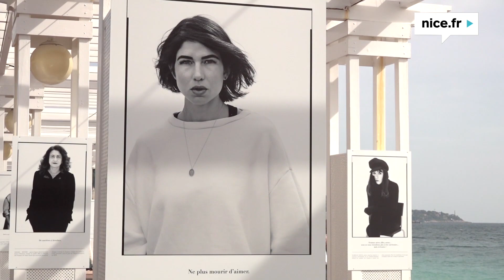Vernissage de l’exposition« Libres et égales » de Sylvia Galmot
A l’occasion de la journée internationale des droits des femmes, placée sous l'égide de l'ONU depuis 1977 et reconnue en France en 1982, la Ville de Nice et la Métropole Nice Côte d’Azur mettent à l’honneur l’exposition « Libres et égales » de la photographe Sylvia Galmot.

Le thème de cette exposition fait écho à la thématique choisi par l’ONU en 2020 pour la journée internationale des droits des femmes : « Je suis de la génération Egalité : Levez-vous pour les droits des femmes ». L’exposition, composée de 28 portraits de femmes venant d’horizons différents, a été présentée en mars dernier sur les grilles de la cour d'appel à Paris.